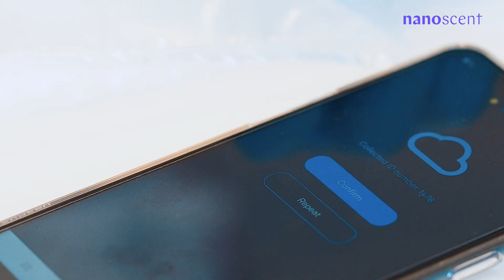Mass Screening of COVID19 explained by Prof. Gili Regev Yochai, MD.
Mass screening for COVID19 is now being tested using nanoscent - scent recognition technology.